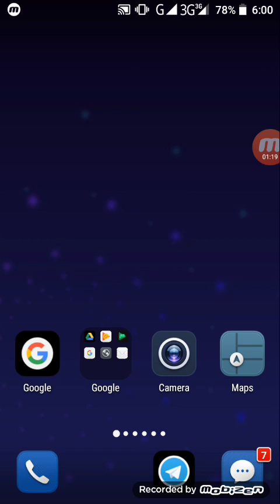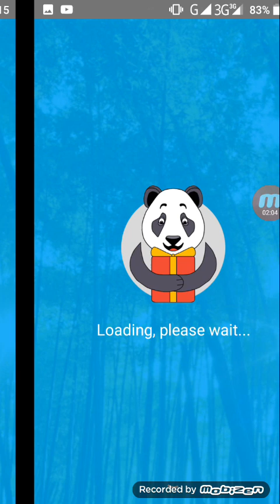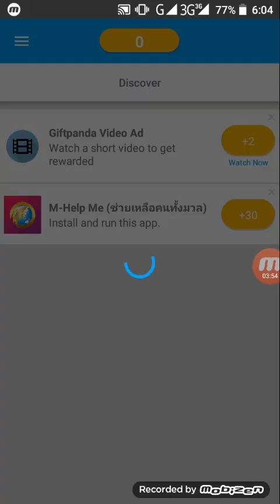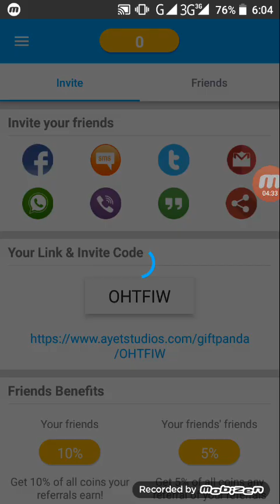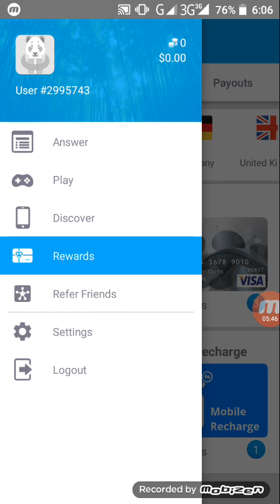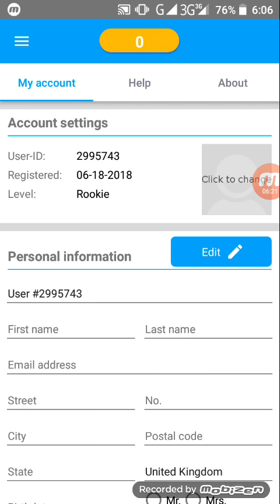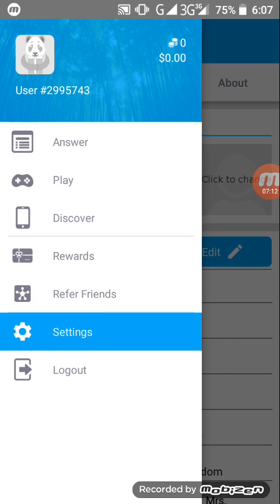150 taka free mobile recharge 100% grante.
150 taka free mobile recharge 100% grante.